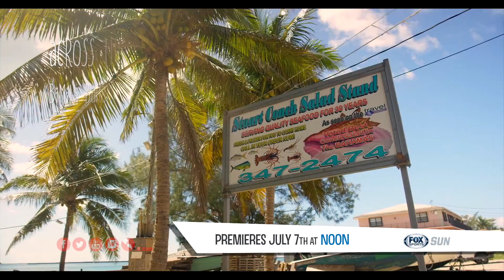Teaser Across the Stream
There’s an island, well more like a rock… and it's a stone's throw away from Miami and the 7 million residents of South Florida… right across the Gulf Stream…

On a calm summer day … the joke around town is you can jet ski there.

Bimini is part of the island nation of the Bahamas and it is bathed with Gin clear waters that rival anything on this planet.

It's home to sharks, wrecks and wild dolphins… take a ride Across the stream and slip into another world next on ScubaNation.

Watch on Fox Sun Sports Saturday, July 7th, 2018